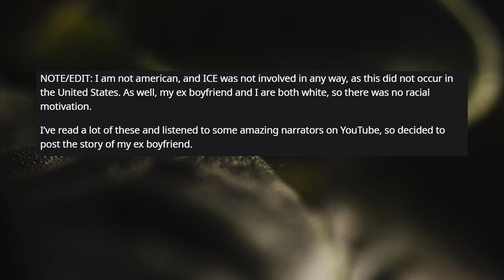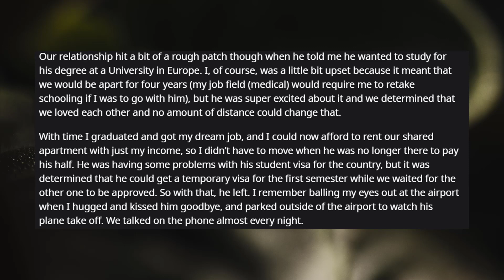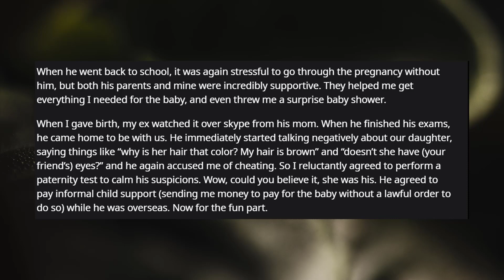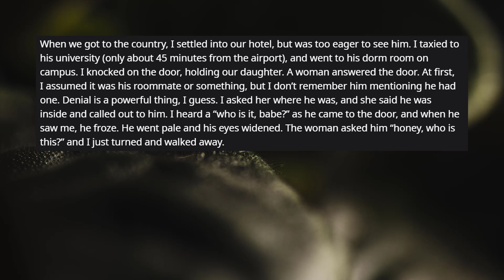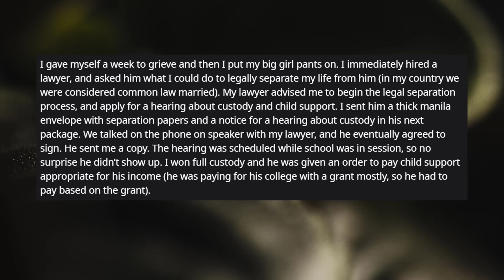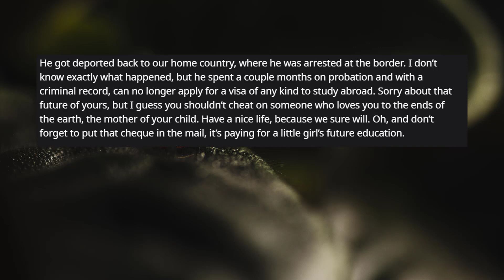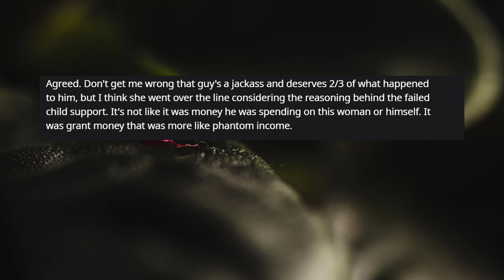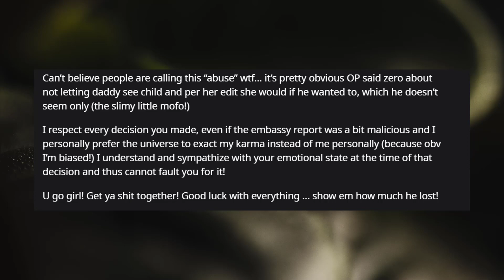r/Prorevenge || You'll get deported, arrested, and never see your child again!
►► Cheat on me? You'll get deported, arrested, and never see your child again (r/Prorevenge Top Posts | Reddit Stories)